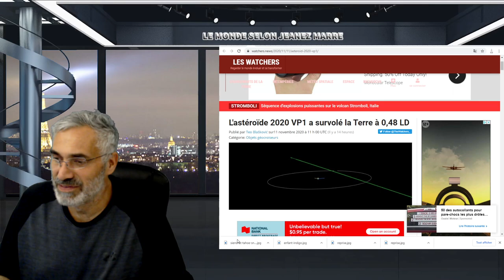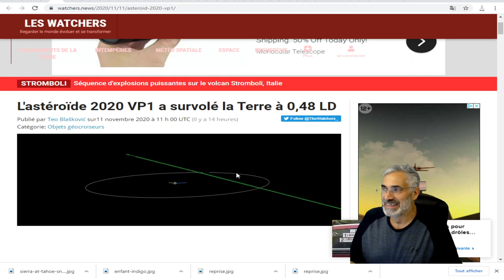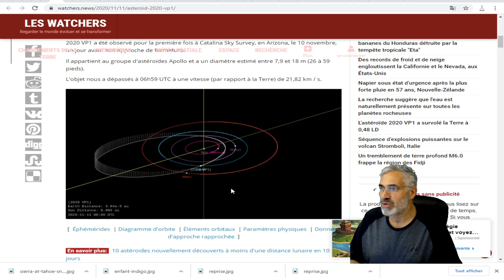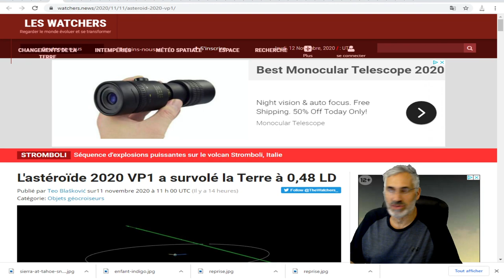L'astéroïde 2020 VP1 a survolé la Terre;il vient tout juste de frôler la terre;